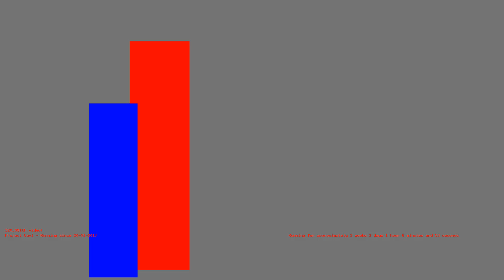1487027469 - Webdriver Cavi - H